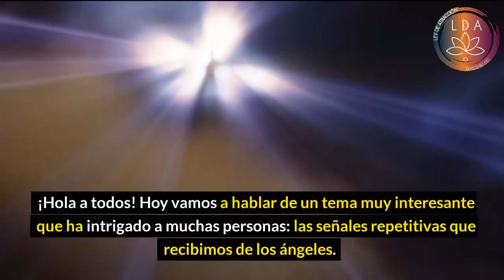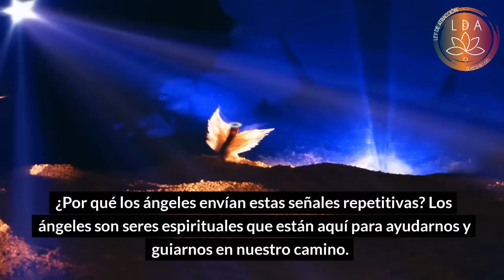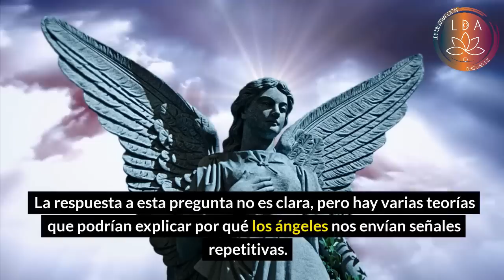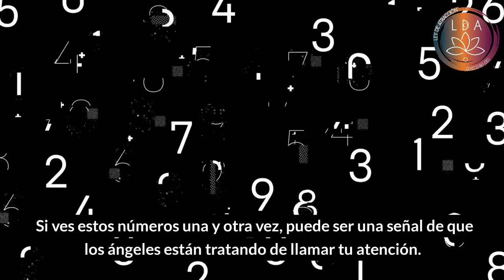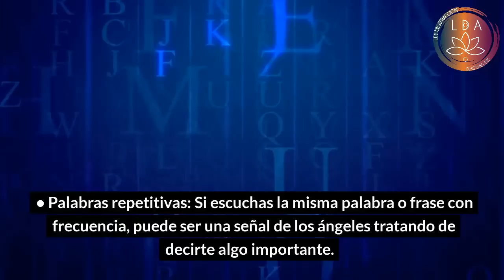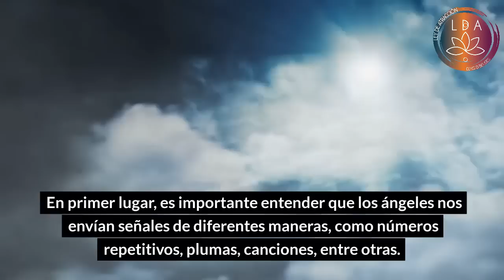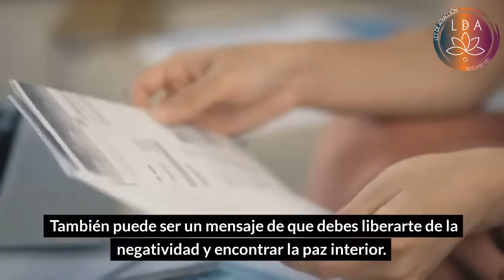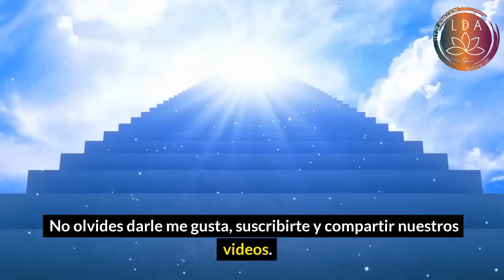¿POR QUÉ LOS ÁNGELES TE ENVÍAN SEÑALES REPETITIVAS? DESCÚBRELO AQUÍ